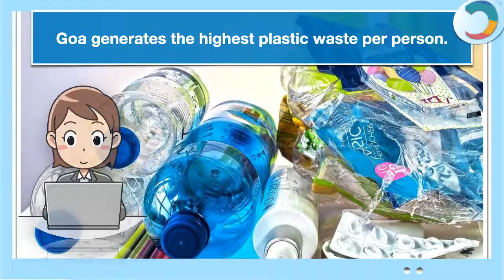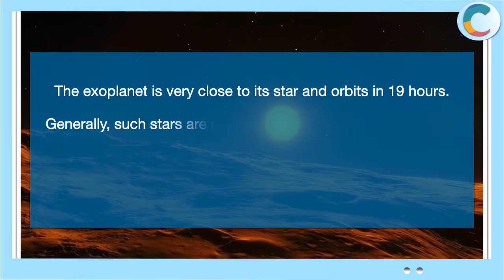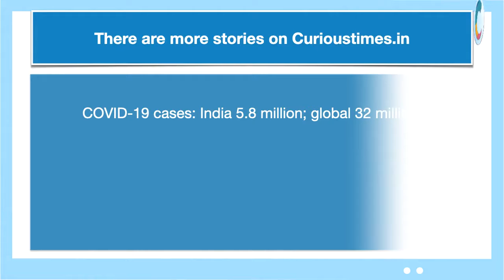The News Today By Curious Times: 25 Sep, 2020